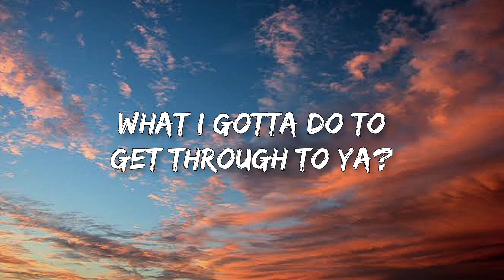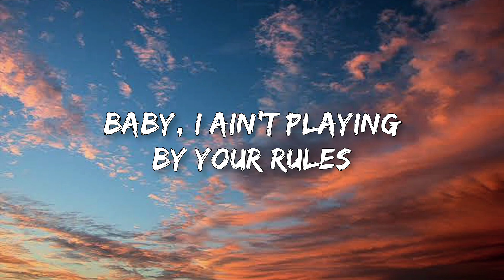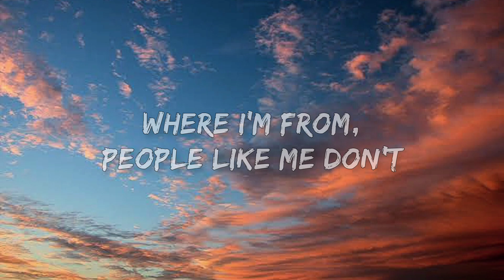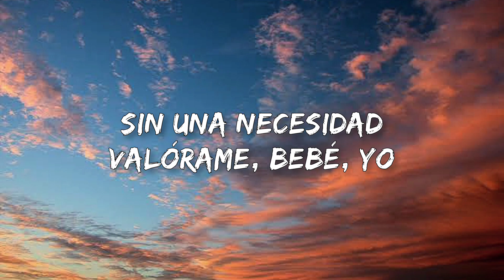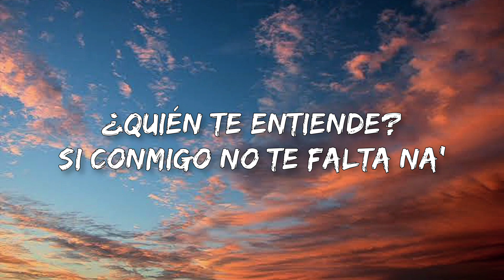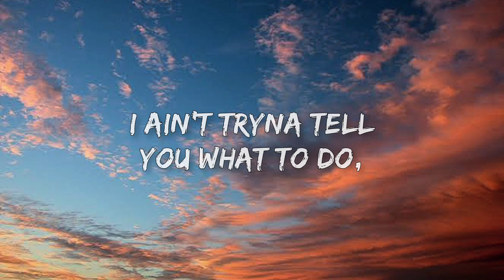24kGoldn - Mood Remix (Lyrics) ft. Justin Bieber, J Balvin, Iann Dior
🎤 Lyrics: 24kGoldn - Mood Remix ft. Justin Bieber, J Balvin, Iann Dior
[Intro: 24kGoldn]
Woah
JB, JB

Yeah, I got J.B. and J.B., you know the bitches goin' crazy

Baby, ya estoy cansado de tu bipolaridad, yah-yah-yeh